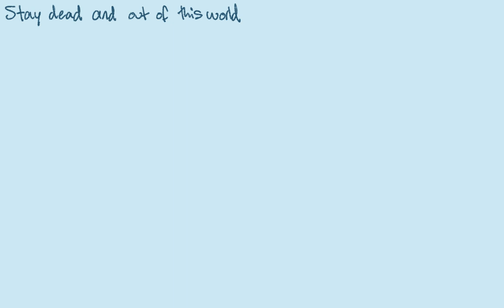You're Dead || Limited Life Skizzleman Animatic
"I'm the most dead. Most dead. I'm the most dead." - Skizzleman, Episode 1
Poor guy can't catch a break
Characters: Skizzleman, ImpulseSV, TangoTek, ScottSmajor, BdoubleO100, GoodTimesWithScar, ZombieCleo
Programs Used: Procreate, Premiere Pro